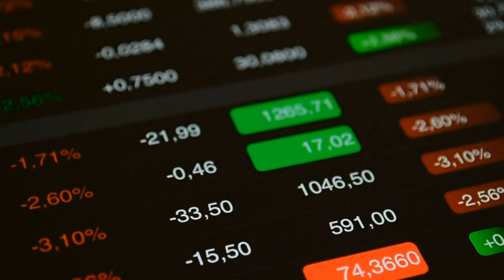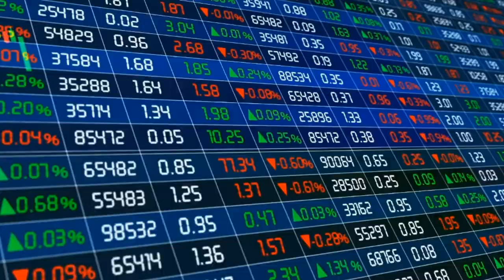The Power of Financial Commitment Contracts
Have you ever wondered how a simple document could drastically improve your investment decisions and keep your emotions in check during market turbulence?

In today’s fast-paced financial world, it’s easy to get caught up in the chaos and make hasty investment decisions that may not align with your long-term goals.

This episode is tailored for those who want to bring order and clarity to their investment strategy, ensuring they stay true to their values and objectives regardless of market fluctuations.

By tuning in, you’ll discover the concept of an "investing constitution"—a personalized financial guide that helps you:

1) Clearly define and memorialize your investment philosophy and principles.
2) Establish triggers and rules for rebalancing your portfolio, so you’re never caught off guard.
3) Maintain discipline in your investment decisions, ensuring consistent success over the long term.

Don’t miss this opportunity to learn how to build your own investing constitution—press play now and take control of your financial future!